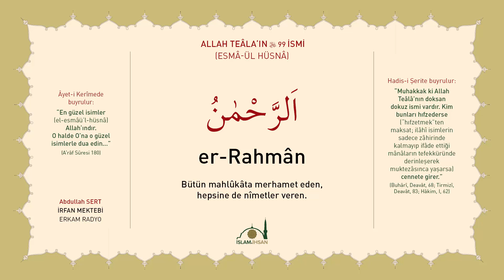Er-Rahman -celle celalûhu- (Esmâ-ül Hüsnâ Şerhi 2) - Abdullah Sert